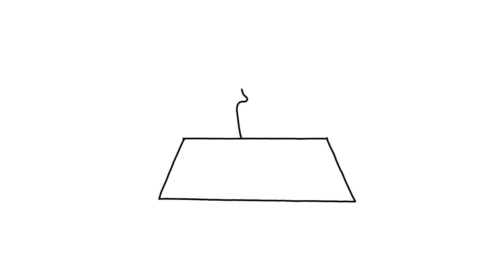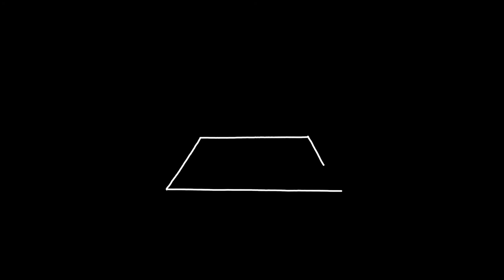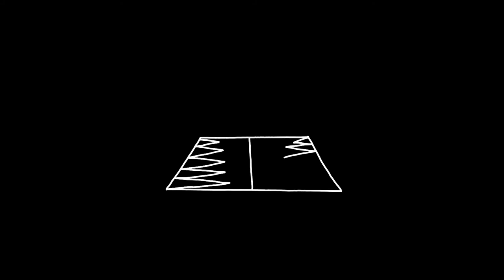Gașca de stânga. Fragmente de jurnal 15 iunie - 23 august 2031 (Adrian Schiop)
Temperaturi extrem de ridicate, un pancreas mobil, grupuri de stânga, vieți trăite la periferie – toate concretizând o poveste despre viitor în care spiritul comunitar ajută oamenii să se adapteze și să trăiască orice schimbare ca pe ceva obișnuit.

Text: Adrian Schiop

Lectura: Robert Bălan

Muzică originală și sound design: Miron Ghiu

Editare audio și înregistrări: Miron Ghiu, Petre Fall, Robert Bălan

Visuals: Maria Nicola

Video: Petre Fall

Asistent de proiect: Andreea Drăghici